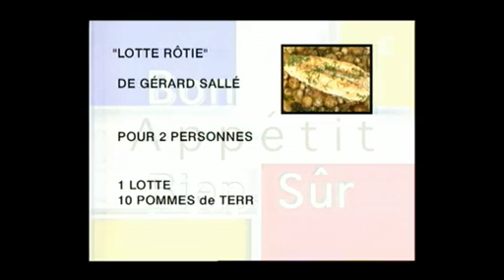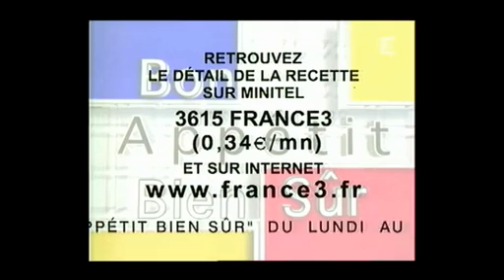Lotte rôtie cuisinée en cocotte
Gérard Sallé, étoilé au guide Michelin, Maître cuisinier de france, dans l'émission "Bon appetit bien sur", de Joel Robuchon, diffusé sur France 3.